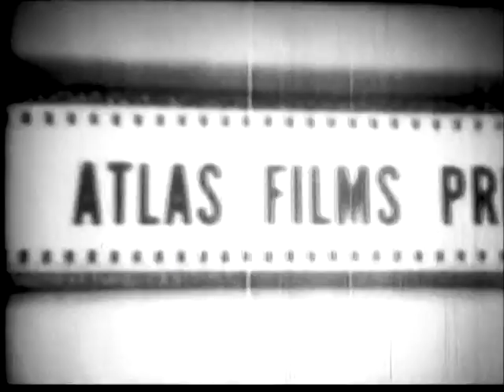DEAD MEN WALK - Super 8 Digest Film - GEORGE ZUCCO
Versão condensada em super 8 da Atlas Films do cult-movie de terror MORTOS QUE ANDAM (Dead Men Walk), com George Zucco e Dwight Frye. Versão muda com trilha musical.